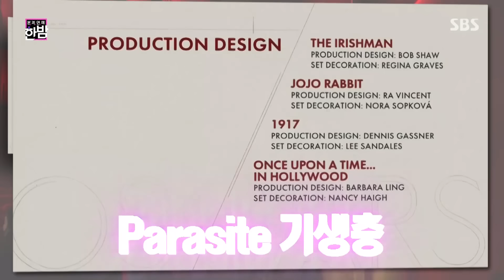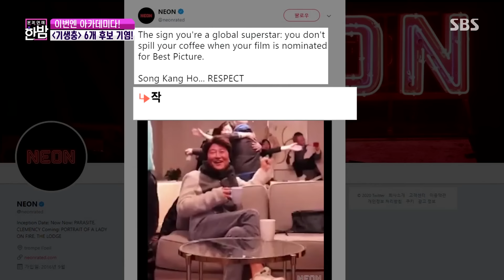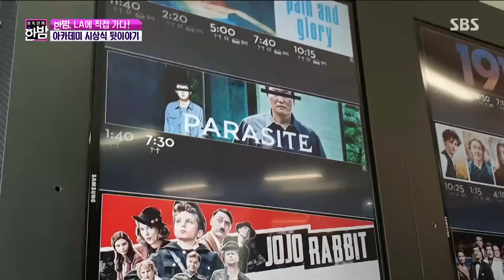[본격 연예 한밤] 스페셜 '아카데미 4관왕' 기생충은 계획이 다 있었구나!/ 'E-news Exclusive' Special | SBS NOW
봉보로봉봉봉 감독님은 다 계획이 있었구나..!!
오스카에서 상받은 기생충을 본 내 인생도 레전드🥳

▼ '본격 연예 한밤' 방송 시간 ▼
☞ 매주 수요일 오후 8시55분 방송